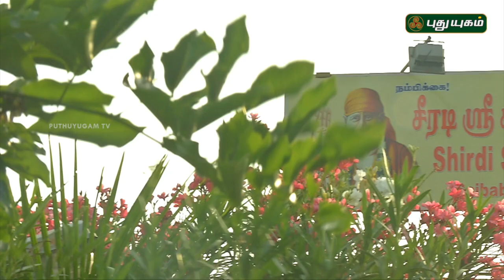Aalayangal Arputhangal | PROMO | 19/09/2018 | PuthuyugamTV